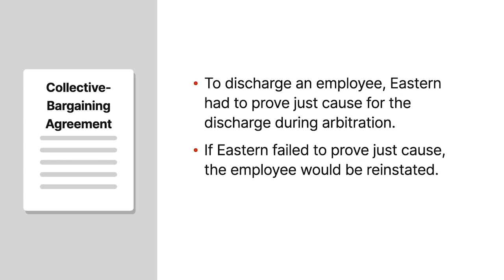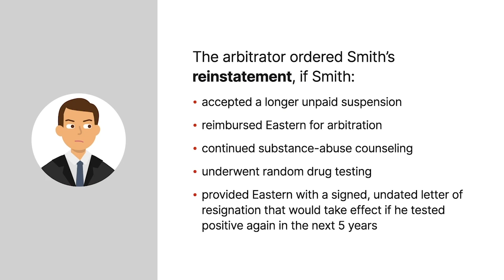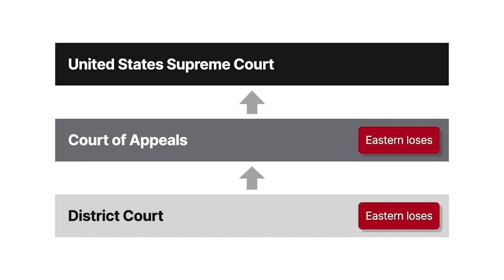Eastern Assoc. Coal Corp. v. United Mine Workers, Dist. 17 Case Brief Summary | Law Case Explained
Eastern Associated Coal Corp. v. United Mine Workers, District 17, 531 U.S. 57 (2000)

Arbitration can be a cost-effective way to solve many problems. In Eastern Associated Coal Corporation versus United Mine Workers, District 17, we’ll explore when arbitration awards can be deemed unenforceable as against public policy.

Eastern Associated Coal Corporation and the United Mine Workers of America union had a collective-bargaining agreement stipulating that, to discharge an employee, Eastern had to prove just cause for the discharge during arbitration. If Eastern failed to prove just cause, the employee would be reinstated. The arbitrator’s decisions were final.

James Smith worked for Eastern as a member of a road crew. Because the job required Smith to drive trucklike vehicles on highways, Smith had to comply with Department of Transportation regulations. These regulations required random drug testing of workers engaged in safety-sensitive tasks.

When Smith tested positive for marijuana, Eastern attempted to discharge him but failed to prove just cause during arbitration. Instead of discharge, the arbitrator ordered Smith’s reinstatement, provided that Smith accepted an unpaid suspension, participated in a substance-abuse program, and underwent drug tests at Eastern’s discretion for five years.

Over the next year, Smith failed another test. The arbitrator again found that Eastern lacked just cause, given that Smith had been a good employee for seventeen years and had contributing family problems. The arbitrator ordered reinstatement provided that, following a longer unpaid suspension, Smith reimburse Eastern for arbitration, continue substance-abuse counseling, undergo random drug testing, and provide Eastern with a signed, undated letter of resignation that would take effect if he tested positive again in the next five years.

Eastern filed suit in the United States District Court for the Southern District of West Virginia, arguing that the award was against public policy, given the safety concerns. Although the district court acknowledged the public policy concerns, it ordered the award’s enforcement. Eastern appealed to the Fourth Circuit, which affirmed the district court. The United States Supreme Court granted cert.

Want more details on this case? Get the rule of law, issues, holding and reasonings, and more case facts

Have Questions about this Case? Submit your questions and get answers from a real attorney